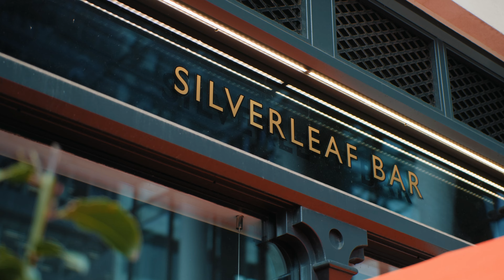AHICE London Hotels Social 2024 launch event at Silverleaf, Pan Pacific London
The launch event of the all-new AHICE 'Social' series - which kicked off on October 15, 2024 with the inaugural London Hotels Social at one of city's top cocktail bars Silverleaf at Pan Pacific London -  featured panel sessions with several of the city's leading Hoteliers, Investors and Advisors, plus a Q&A with All Saints Founder, Stuart Trevor and a fashion parade with hotel staff in Trevor's latest collection.